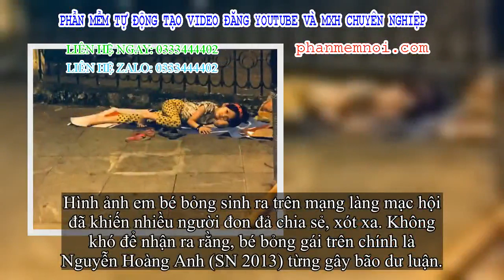✅ Bé gái nằm vỉa hè nhìn dòng người ăn mừng chiến thắng của ĐT Việt Nam khiến nhiều người xót xa, nh